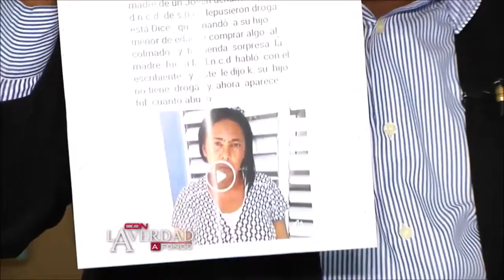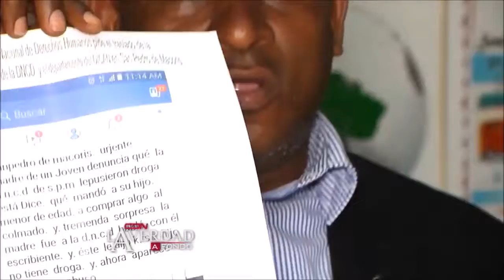DENUNCIAS DNCD/FISCALES CORRUPTOS 3/100: NO TIENE NI ZAPATO Y DICEN QUE ES UN DISTRIBUIDOR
DENUNCIA: Su hijo tiene 3 años preso dicen que vende droga y no tiene ni zapatos ni ropa que ponerse. Hubo que sacar los zapatos empeñados para ir al jicio... le pusieron droga